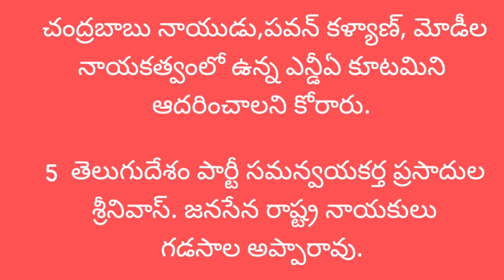విశాఖ , గాజువాక నియోజవర్గ శాసనసభ అభ్యర్థి పల్లా శ్రీనివాసరావు. టిడిపి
విశాఖ పార్లమెంటరీ ఎన్ డి ఏ అభ్యర్థి ఎంవి శ్రీ భరత్, గాజువాక నియోజవర్గ శాసనసభ ఎన్ డి ఏ అభ్యర్థి పల్లా శ్రీనివాసరావు.

  రాబోయే సార్వత్రిక ఎన్నికల్లో ఎన్డీఏ కూటమి ఎంపీ  అభ్యర్థిగా శ్రీ ఎంవివి భరత్ ను, గాజువాకM శాసనసభ ఎన్డీఏ అభ్యర్థిగా పల్లా శ్రీనివాసరావుని అఖండమెజార్టీతో గెలిపించవలసిందిగా కోరారు. గత 5 ఏళ్లుగా ఆంధ్రప్రదేశ్ ప్రజల్ని దగా చేస్తున్న జగన్మోహన్ రెడ్డి ప్రభుత్వానికి బుద్ధి చెప్పాలని వారు కోరారు . 68 వార్డు తెలుగుదేశం పార్టీ. జనసేన. బిజెపి కుటుంబ సభ్యుల ఆధ్వర్యంలో. ఇంటింటికి తెలుగుదేశం పార్టీ కార్యక్రమాన్ని విస్తృతంగా నిర్వహించి. బాబు సూపర్ సిక్స్ పథకాలను విస్తృతంగా వివరించడం జరిగింది.. నవ్యాంధ్రను నవ్వులు పాలు చేసిన జగన్మోహన్ రెడ్డి ప్రభుత్వానికి రాజకీయంగా తగిన గుణపాఠం చెప్పాలని అన్నారు.

ఈ దేశంలో నరేంద్ర మోడీ నాయకత్వంలో. ఎన్డీఏ కూటమికి 400 పై స్థానాలు. తెలుగుదేశం పార్టీ జనసేన. బిజెపి సారధ్యంలో 160 పై స్థానాల్లో సంపూర్ణమైన విజయం సాధిస్తామని అన్నారు.. చంద్రబాబు నాయుడు,పవన్ కళ్యాణ్, మోడీల నాయకత్వంలో ఉన్న ఎన్డీఏ కూటమిని ఆదరించాలని కోరారు.